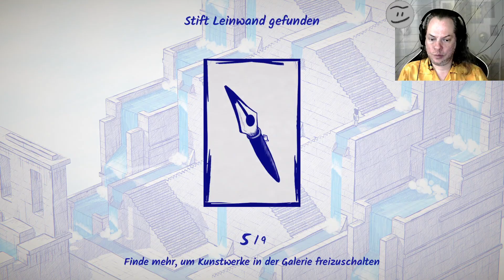Let's Play: Inked #3 - Weiter durch die Wasser zu mehr Wasser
Let's Play: Inked: A Tale of Love
Weiter durch die Wasser zu mehr Wasser

Ein Spiel von Somnium Games d.o.o. und Pixmain